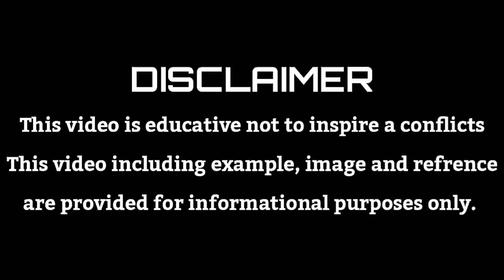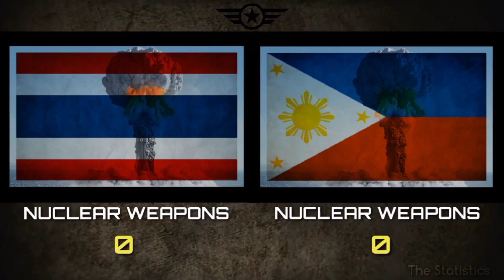Military Power Comparison 2021 THAILAND vs PHILIPPINES